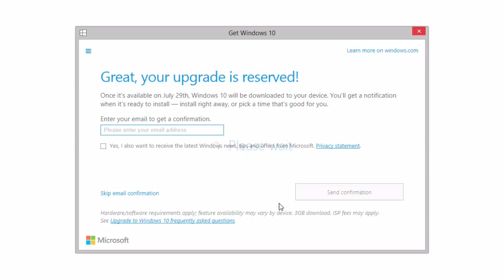Get Windows 10 app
This is the "Get Windows 10" app in action - reserving a copy for July 29th.